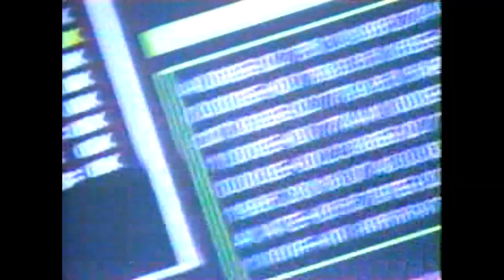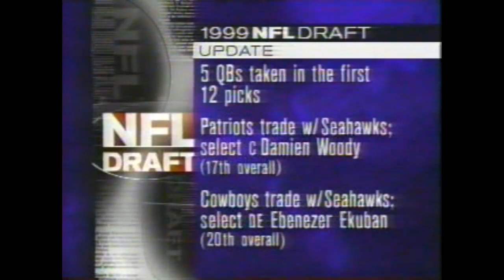1999 NFL Draft Part 25